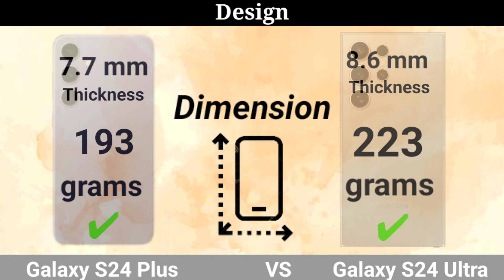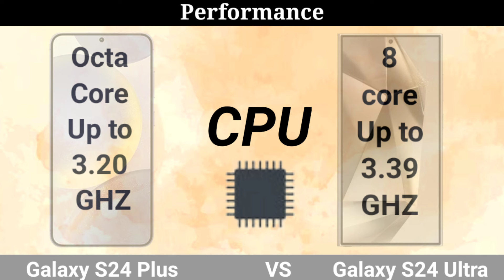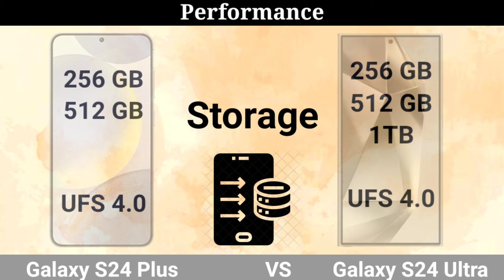Samsung S24 Ultra Vs S24 Ultra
Samsung S24 ultra vs s24 plus comparison.samsung galaxy s24 plus vs s24 ultra which should you buy? samsung galaxy s24 plus vs s24 ultra 5G hand-on first look and impression.Full comparison and specification about camera design performance and all.

samsung s24 ultra vs s24 plus
samsung s24 plus vs s24 ultra
s24 plus vs s24 ultra size comparison
Samsung s24 vs s24 plus review
Samsung s24 ultra vs s22 ultra
Galaxy s24 plus vs ultra camera
Samsung s24 ultra vs s21 ultra
Samsung s24 plus vs s23 ultra
Samsung S21 ultra vs s24 plus
Samsung s24 ultra size comparison
Galaxy s24 ultra vs note 20 ultra
Samsung galaxy s24 plus vs s23 plus
Samsung s24 ultra vs note 10 plus
Samsung galaxy s24 plus vs s22 plus
Is the Samsung s24 ultra worth it
Samsung s23 ultra vs s24 ultra camera test
Samsung s24 ultra color comparison
S22 ultra vs s24 ultra camera test
Samsung s24 ultra vs iPhone 15 plus
s22 ultra vs s23 ultra vs s24 ultra
how to use the Samsung galaxy s24 ultra
s22 ultra vs s23 ultra vs s24 ultra camera test
Samsung galaxy s24 plus vs iPhone 15 plus
samsung s24 ultra vs motorola edge 30 ultra
S23 ultra vs s24 ultra camera zoom test
How to take screenshot on Samsung s24 ultra
Samsung galaxy s24 ultra vs iPhone 15 pro
Samsung galaxy s24 plus unboxing and review
is Samsung s24 ultra better than iPhone 15 pro max
s23 ultra vs s24 ultra zoom test
iPhone 15 vs samsung s24 ultra camera test
why s23 ultra is better than s24 ultra
s24 plus vs s24 ultra camera
xiaomi 14 ultra vs Samsung s24 ultra malayalam
Samsung ultra camera test
iPhone 17 pro max vs Samsung s24 ultra
note 22 ultra vs s23 ultra
s24 ultra portrait video
Samsung s24 ultra 100x zoom
samsung s24 ultra vs s23 ultra vs s22 ultra
samsung s24 plus vs iPhone 15 plus
Samsung s24 plus vs iPhone 15 pro
Samsung s24 plus vs iPhone 15 pro max